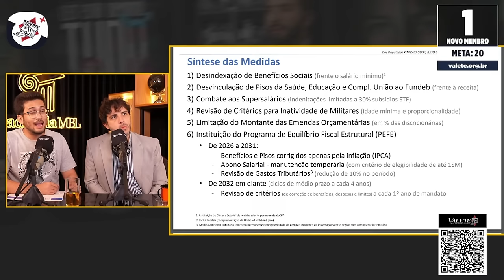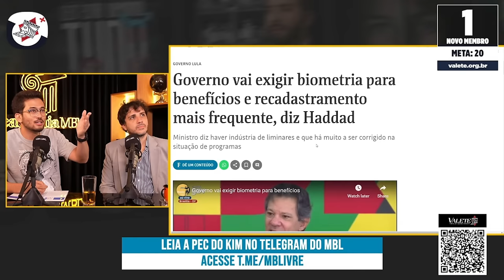INVADI a live do MBL para dar NOTICIA BOMBASTICA